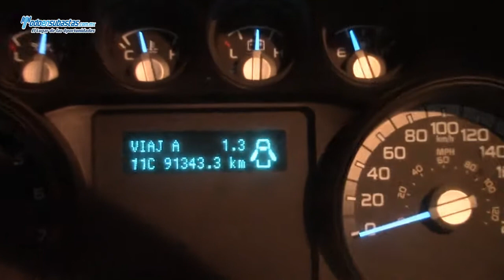Ford / F-350 XL Plus (K6P) A/A B/A CD Roll Cage Plataforma / 2012